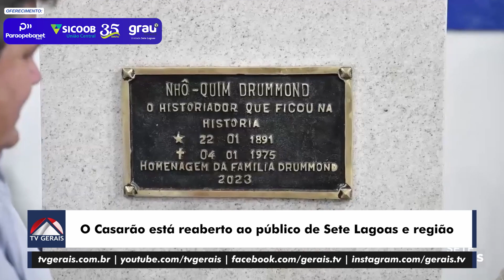CASARÃO É REABERTO AO PÚBLICO APÓS REFORMA